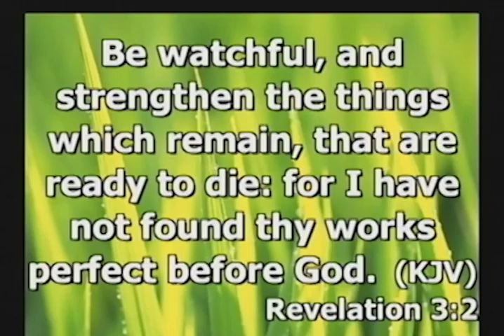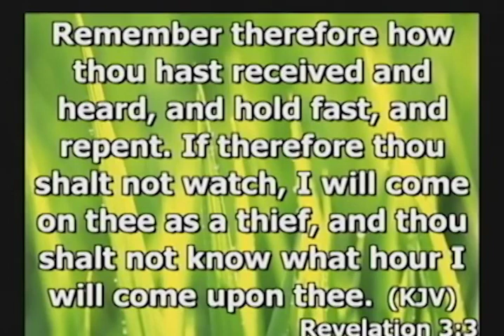Mission Convention 2015 - Oct 20, 2015 [Tuesday Night] Speaker: Bishop. Dolbert Clarke